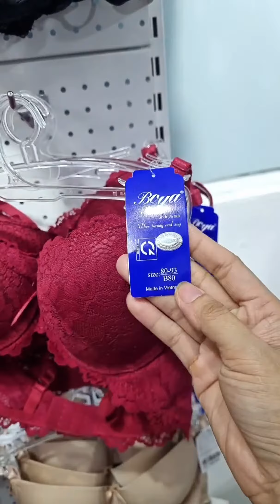áo lót nữ màu xanh duơng ren và màu da ren đẹp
áo lót nữ màu xanh dương có đệm nâng ngực và gọng.

- Gọng mút nhẹ, hàng cao cấp cực êm thoải mái khi mặt phía trong áo ngực có phần mút mền..
- Chất áo lót bên ngoài ren sờ mền mại, tất cả các viền áo đều là đường nhiệt đúc không đường may, tạo cảm giác thoải mái tuyệt đối. Áo có gọng nâng ngực tốt.
- Áo lót này phù hợp với khi mang áo dài hoặc áo quần bó sát
- Màu sắc: màu da, xanh rêu, đỏ.